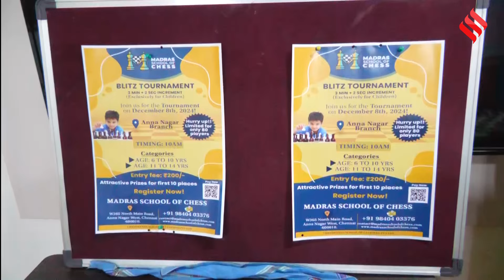World Chess Championship 2024: D Gukesh के पिता का पहला रिएक्शन Video हो रहा खूब वायरल, देखें वीडियो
World Chess Championship 2024: 18-year-old D Gukesh के विश्व चैंपियन (gukesh world chess championship) बनने पर उनके पिता का पहला रिएक्शन सोशल मीडिया पर वायरल हो गया। दुनियाभर से गुकेश (d gukesh) के लिए बधाइयों का सिलसिला शुरू हो गया, लेकिन उनके पिता के लिए यह जीत सबसे बड़ा तोहफा बन गई।

18-year-old D Gukesh defeated China’s Ding Liren to become the youngest world chess champion. His meteoric rise, fueled by family sacrifices and guidance from mentor Viswanathan Anand, caps a stellar year, including a gold at the Budapest Olympiad and winning the Candidates Tournament.